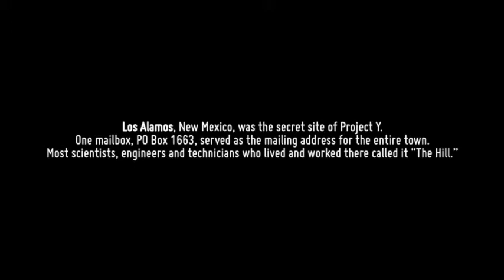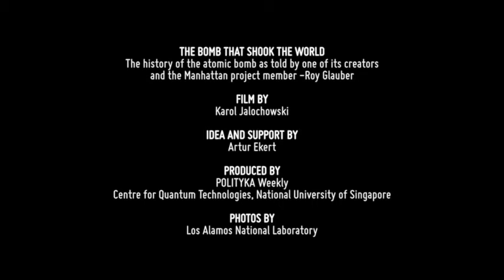PIONEERS - ROY GLAUBER: The Bomb That Shook the World / outtake on life at Los Alamos /